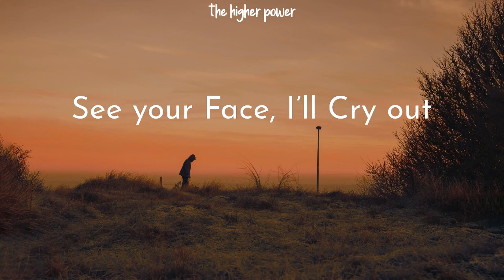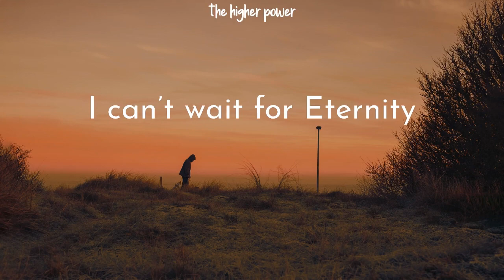Endless Praise AFC edit